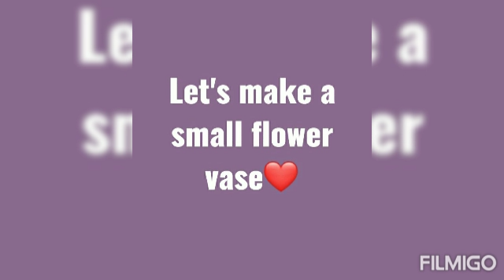How to make a small flower vase